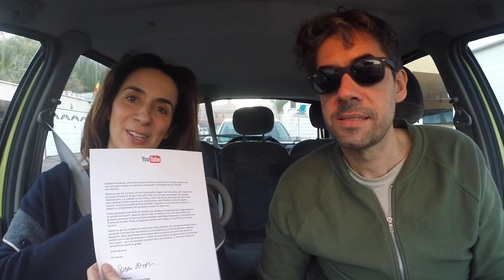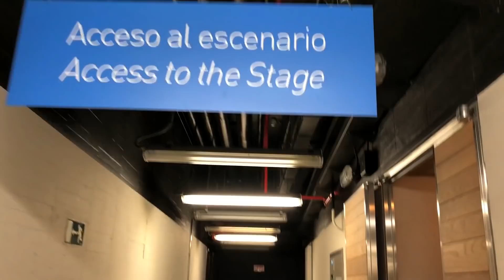LA PLACA DE YOUTUBE Y LA CHARLA TEDX LEON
Viajamos a León para dar una charla TEDX y nos llega el botón de plata de YouTube !

¿Quiénes somos?

♥️ Canon G7X
Somos licenciados por la Real Escuela Superior de Arte Dramático de Madrid y trabajamos como actores, directores, autores o profesores, según el proyecto.

Canal familiar de Vlogs Diarios en Español sobre problemas familiares, problemas de pareja y vídeos graciosos de familia.